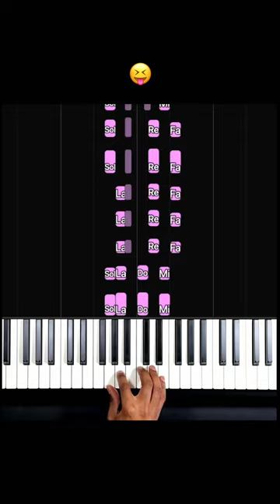Gypsy - Woman ( Easy Piano Tuto ) 🥰😀😲😲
gypsywooman easypiano comment jouer gypsy wooman au piano facilement